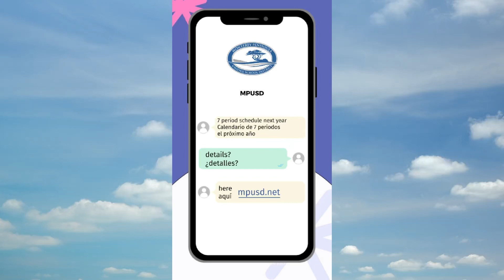7-period high school schedule change in 2024-2025 school year featuring Monterey High School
Next school year, students at Monterey, Seaside, and Marina high schools will switch to a 7-period schedule.

We spoke with students directly to find out their opinions about the change.

El próximo año escolar, los estudiantes de las escuelas secundarias Monterey, Seaside y Marina cambiarán a un horario de 7 períodos.

Hablamos directamente con los estudiantes para conocer sus opiniones sobre el cambio.